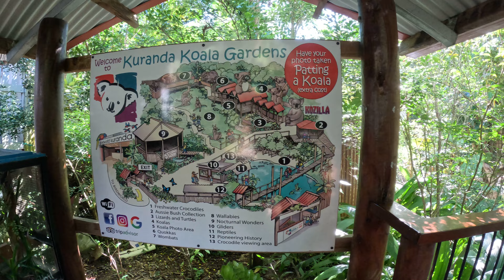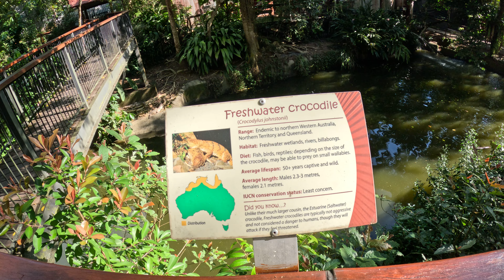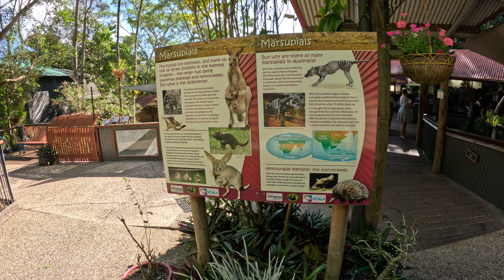episode 52 travel video Kuranda Koala Garden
45-minute day trip from Cairns, experience  Australian wildlife
Koalas, Wombats, Nocturnal Animals, Crocodiles and many more